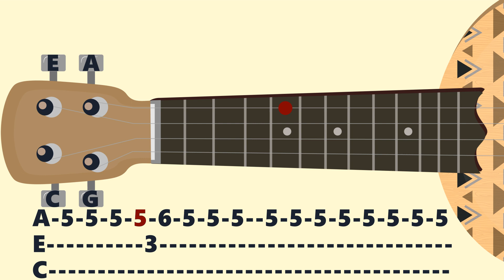MORGENSHTERN & Элджей - Cadillac. Ukulele tutorial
Hello! Today we have a very popular song in Russia. Happy viewing!